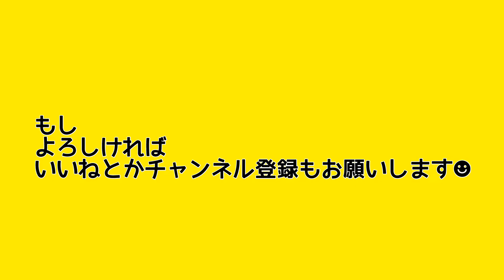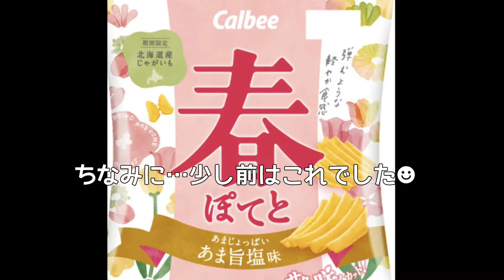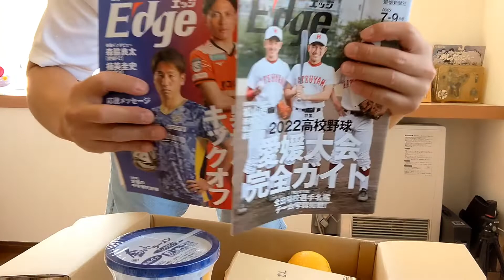『青森のオガ』父上様！母上様！いつもありがとう！地元愛媛県より荷物とどきました！！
東京都から縁もゆかりもない青森県へ移住した。43歳愛媛県出身のおじさんのチャレンジチャンネルです。
社会貢献活動募集中です！
青森に移住してからの活動（ゴミ拾い、雪かき、コンビニ清掃、田植え、ダンボール回収処分、配送業、ゆるキャラなど）